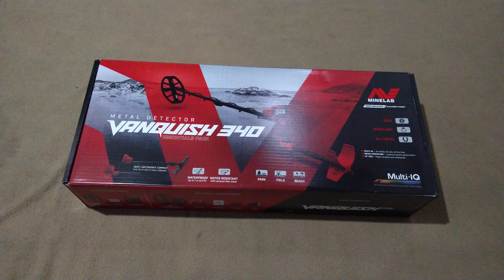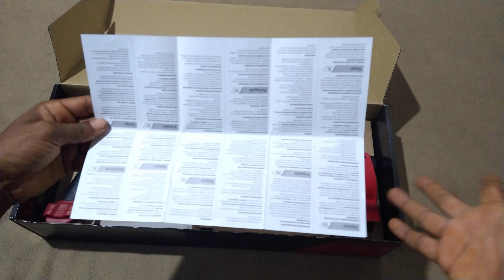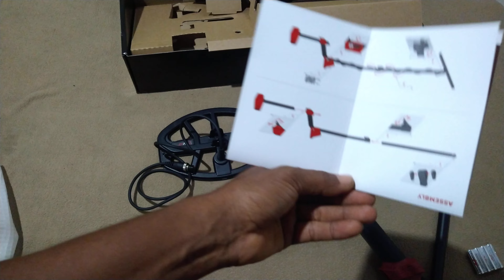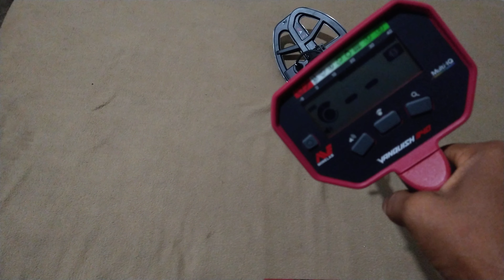Vale a pena comprar o Vanquish 340 em 2024? (Unbox e montagem completa)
Guias, tutoriais, DIY e conselhos sobre: Esportes e Aventuras, Cozinha e Lar, Informática e Tecnologia, Auto-Ajuda.
   Guides, tutorials, DIY and advice about: Sports and Adventures, Kitchen and Home, Computers and Technology, Self-Help.
गाइड, ट्यूटोरियल, DIY और सलाह: खेल और रोमांच,  रसोई और घर,  कंप्यूटर और प्रौद्योगिकी,  स्वयं सहायता